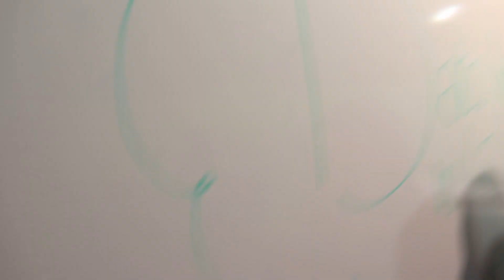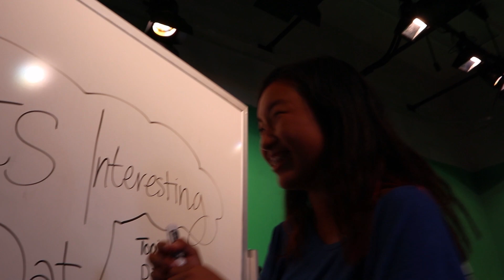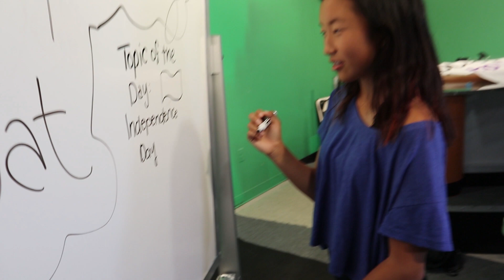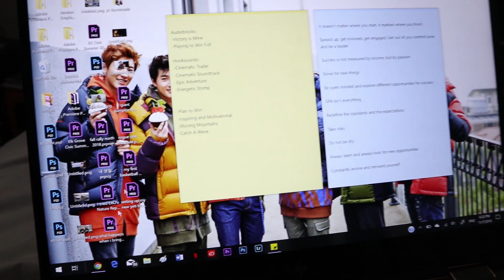we got a job !!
stream exo tempo. thanks for listening to my ted talk.